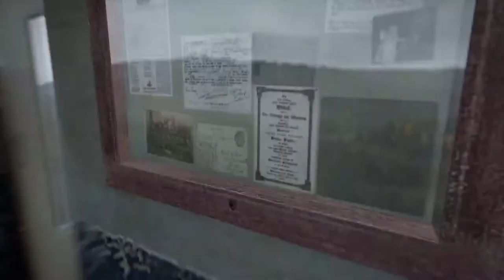Let's Play Together DayZ #045 Verdamte !!!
Glitches -.-

Viel Spaß !